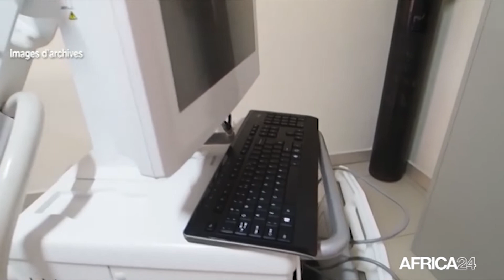LE JOURNAL DU COVID-19